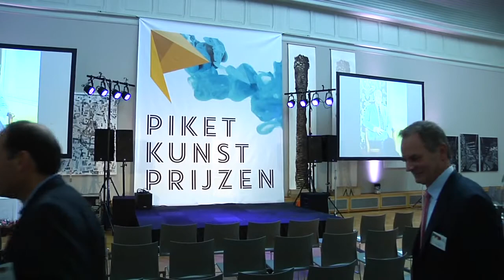Uitreiking Piket Kunstprijzen 2014